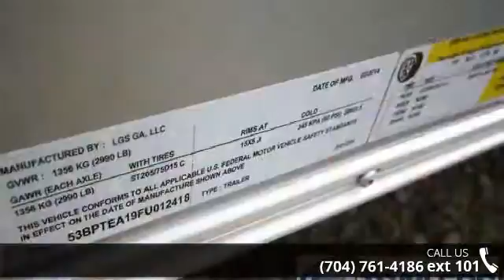2015 PACE AMERICAN 6 x 12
" 12 Inch Extra Height, Screwless Exterior, Ramp with Flap, 4 x 7 Vendor Door, 4 Interior Recepts, White Vinyl Ceiling, Insulated Ceiling"